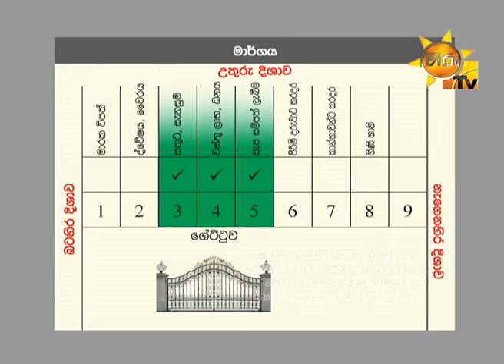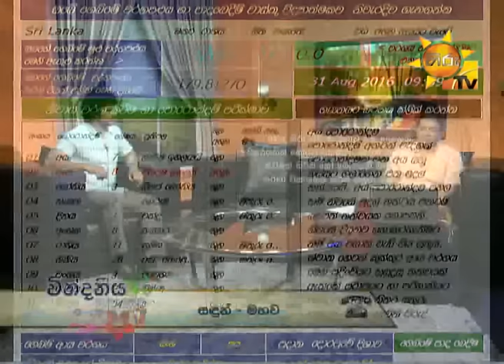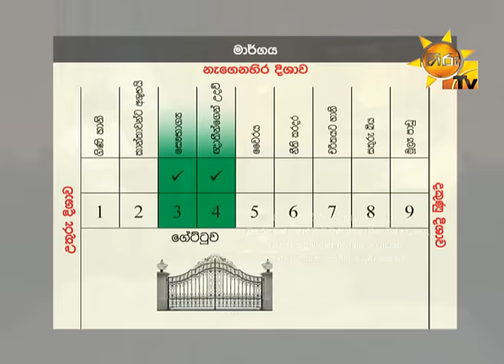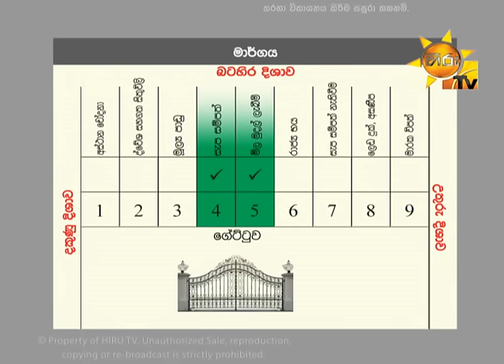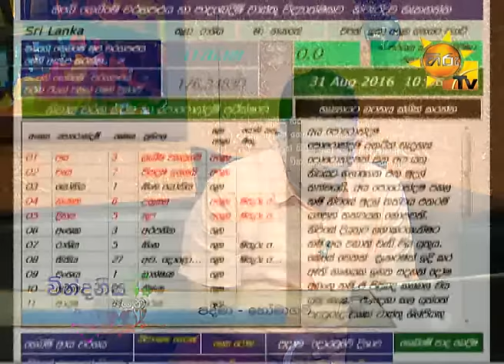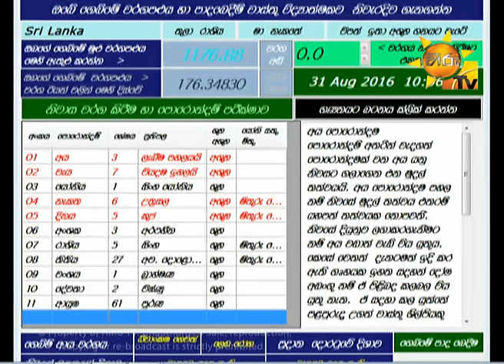Hiru TV Morning Show EP 1058 | 2016-08-31